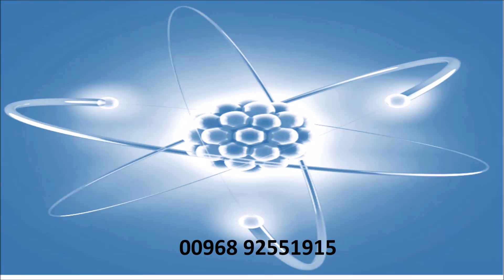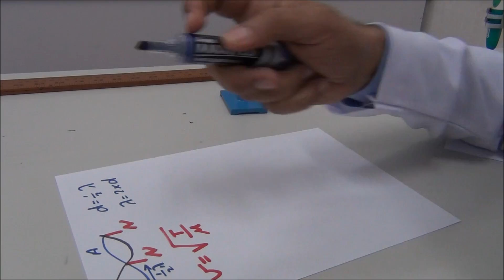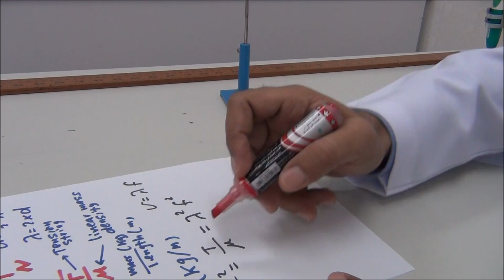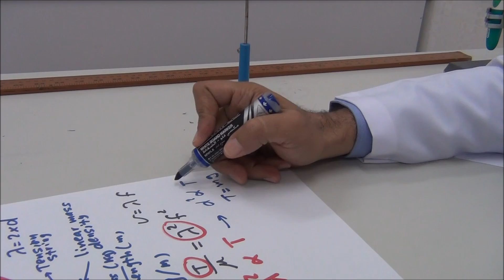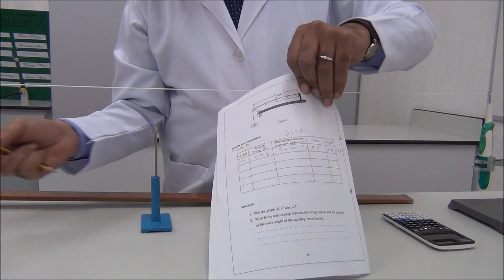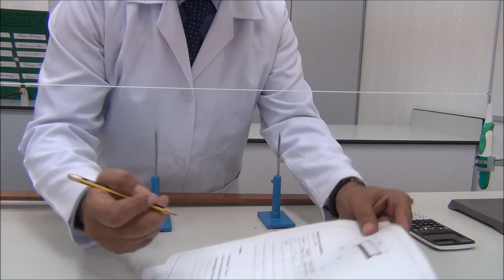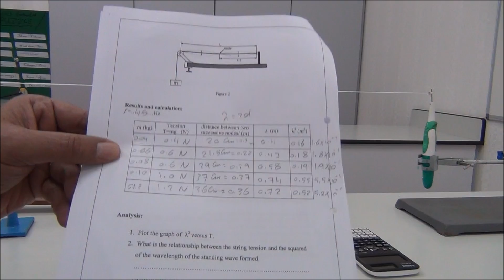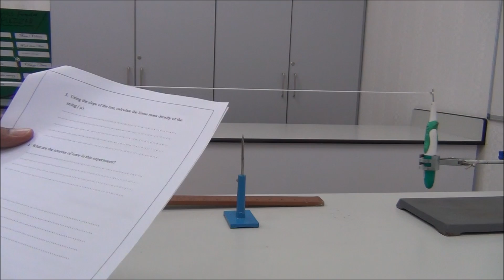standing waves experiment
Standing waves
physics grade 12, bilingual syllabus, 2nd. semester
Prepared by G.Zaki, Physics and Math spcialist